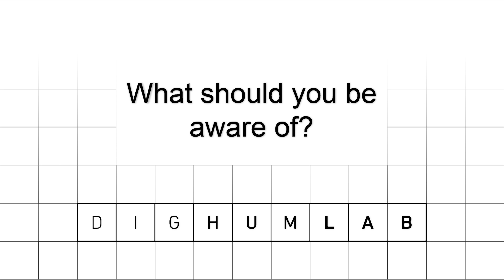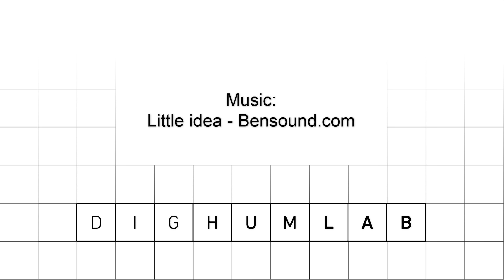Basic Transcription (1/6) - Introducing Transcription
In this basic course we will explain the very basics of transcribing for research purposes.

The goal with this course is to prepare you to make some important decisions and considerations, before you start transcribing for research.

In this first video, we will introduce you to transcribing for research purposes.

We will continuously follow up on questions posted here.